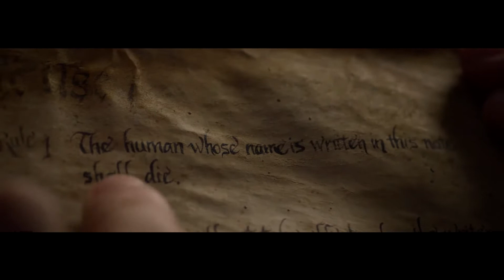Death Note Netflix series - Thoughts and Rants!